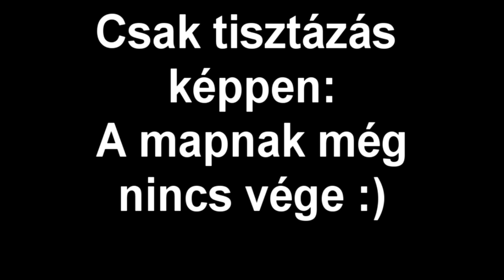Father II[HUN] /w Friends ep.:2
Jó Szórakozást
■Ha tetszett
╚ Nyomj egy "Tetszik" gombot!
╚ És írj kommentet
■Ha NEM tetszett
╚ Írj indokot kommentben